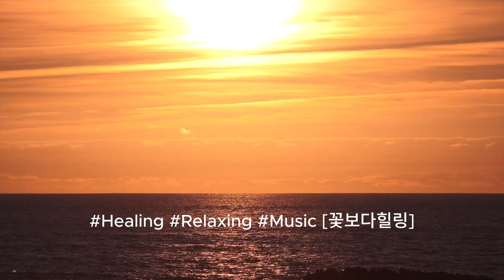Big Wave BGM Birdsound💘 Nature NatureSong Healing Sleep Relaxed WhiteNoise "바다의 아름다운 풍경"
"Beautiful Landscape of the Sea"큰파도

*Listen to this relaxing song for just 3 minutes. You're going to have an amazing experience.이 편안한 곡 딱 3분만 들어보세요~놀라운 경험을 하게 되실겁니다.

I hope you can get away from depression and anxiety and be happy to have a good night's sleep. So I made this song. Have a good night~
당신이 우울과 불안에서 벗어나 편안한 잠을 잘 수 있어 행복해졌으면 좋겠습니다. 그래서 이 곡을 만들었습니다. 편안한 밤 되세요~

🛬Thank you for coming to watch my video today! [Subscription]
🛬Today අද මගේ වීඩියෝව නැරඹීමට පැමිණීම ගැන ඔබට ස්තූතියි! [දායකත්වය]
🛬¡Gracias por venir a ver mi video hoy! [Suscripción]
🛬오늘도 제 영상을 보러 와주셔서 감사합니다!!![구독]

Real Soundㅣ리얼사운드ㅣWith BGM ㅣ#Wave bird piano rain fall whitenoise birdsong pianosong self-composed